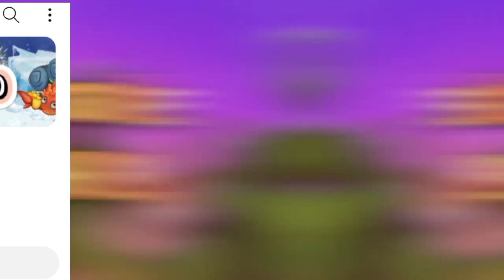👀ЭКО ЭХО , ЧТО ДОБАВЯТ ?